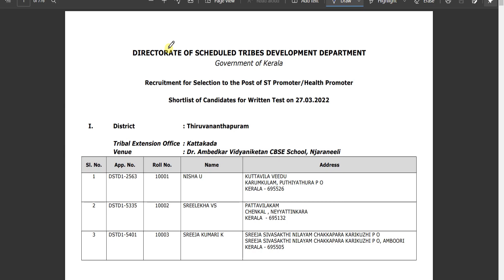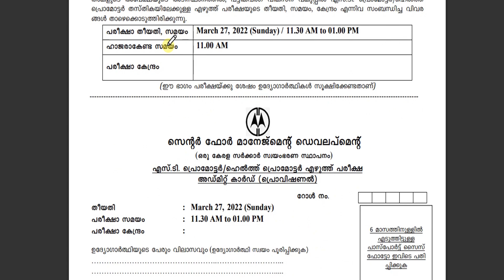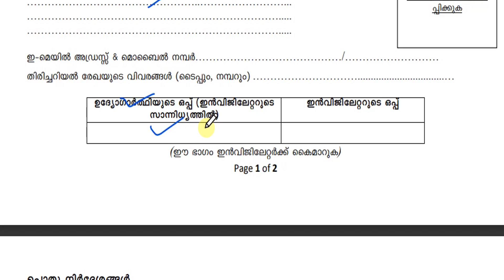Shortlist പബ്ലിഷ് ചെയ്തു | ST Promoter/Health Promoter Shortlist വന്നു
Recruitment for Selection to the Post of ST Promoter/Health Promoter
Shortlist of Candidates for Written Test on 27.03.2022

We provide the Latest Government jobs update with complete details. jobs Portal for Government Jobs, Bank Jobs, and GK Updates and latest Notifications.

✅ Video Tags -

♥ @geosial eduland